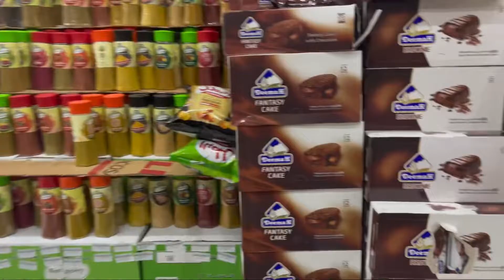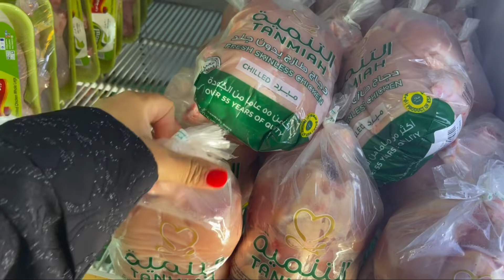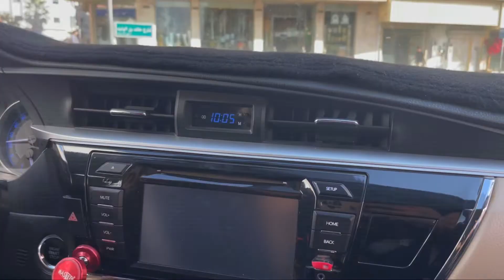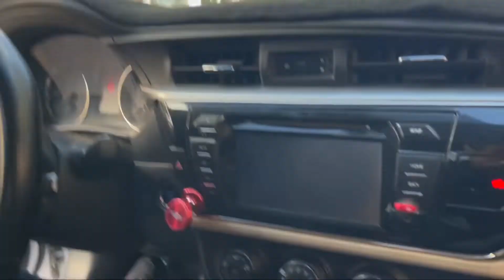Shopping for Home with Zain & Emir | Vlog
This vlog include grocery shopping, winter clothes shopping and much more.